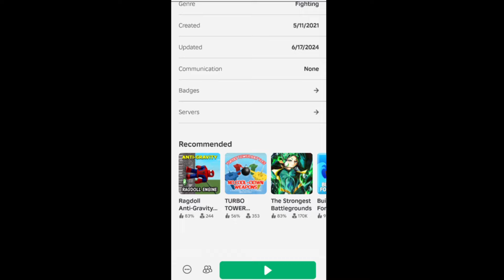PTP gaming me and my friends killing each other for 16 minutes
PTP gaming

P @fazepete

T @tfoanimation1399

P @purplehoodie0644